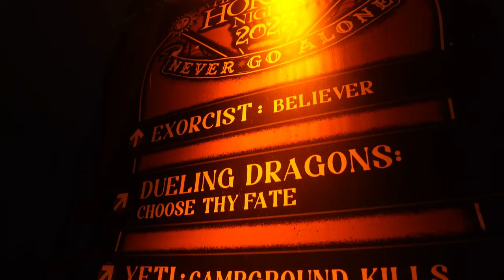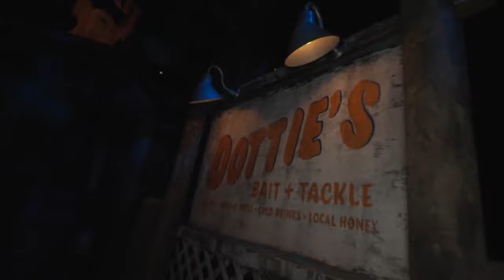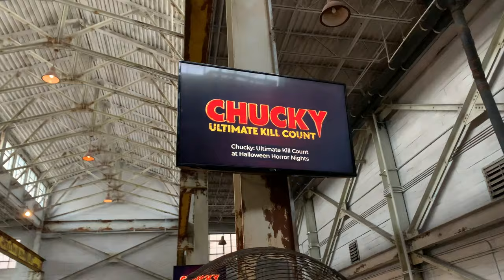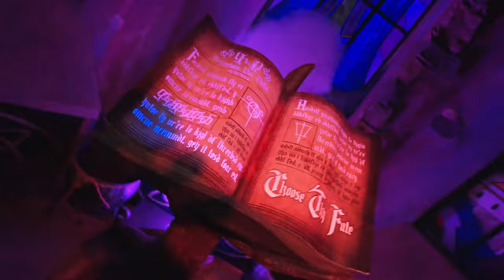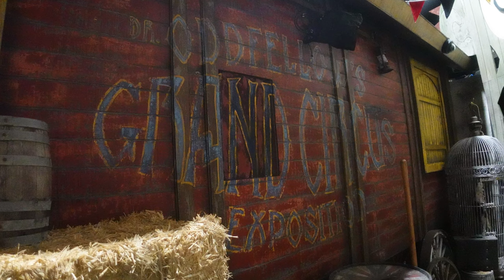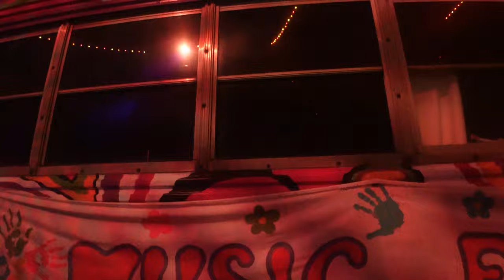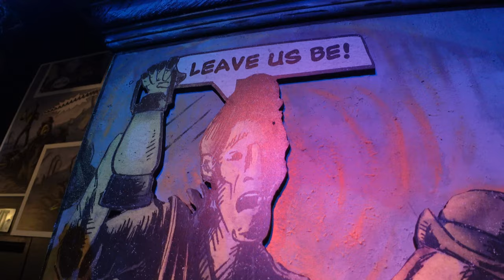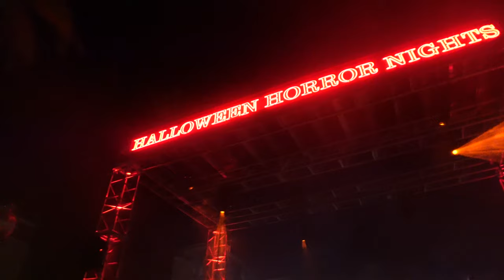EVERY Halloween Horror Nights 32 House RANKED (HHN 2023 Final Thoughts)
Now that our souls have been collected by Dr. Oddfellow, it’s time to talk about all of the haunted houses and scarezones one last time, ranked in a YouTube-friendly numbered list, of course 😉